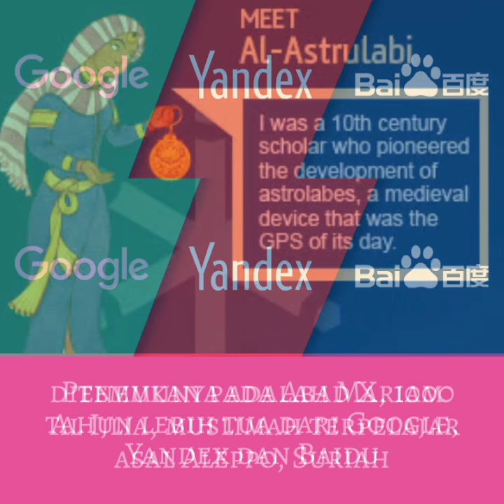Mariam Al Ijlia, Muslimah Penemu Astrolabe, Teknologi Sejenis GPS Masa Kini (Latihan Bikin Video)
Inovasi teknologi, pendidikan, sejarah peradaban